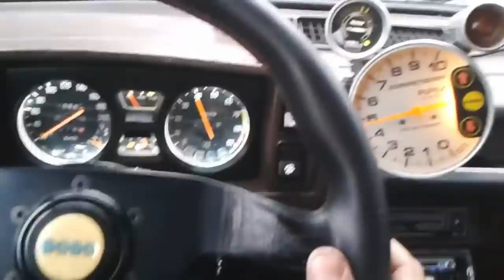Lo Mejor que Fabricó Fiat en Los 70, Fiat 128, Zastava 101 Rally, Coupe, Berlina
*FUENTES*

Ford Falcon
TE DEJO MIS REDES: